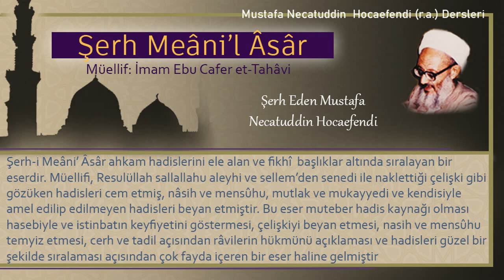155 | Müzdelifede namazları birleştirme | Mustafa Necatuddin